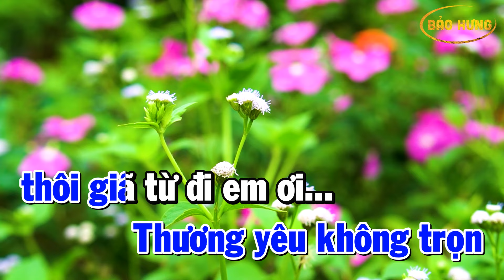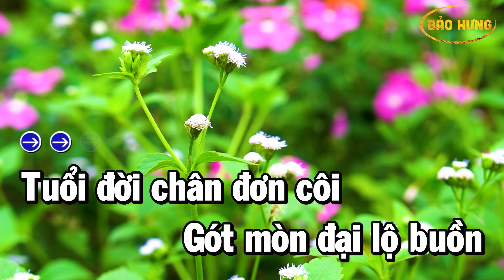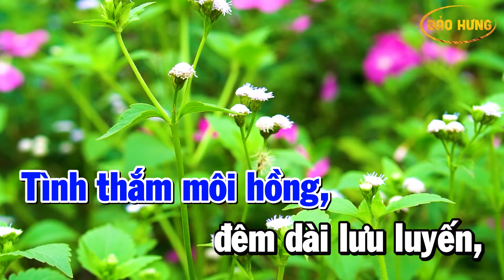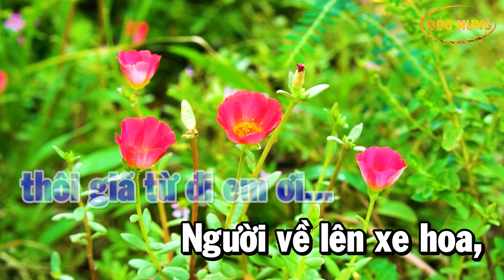Karaoke Giã Từ Nhạc Sống Tone Nam Dễ Hát | Bảo Hưng